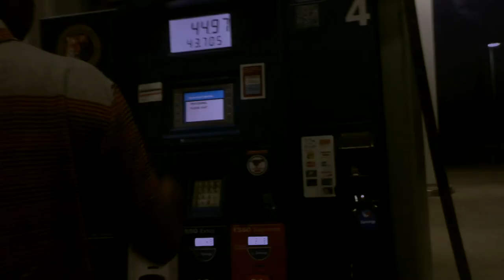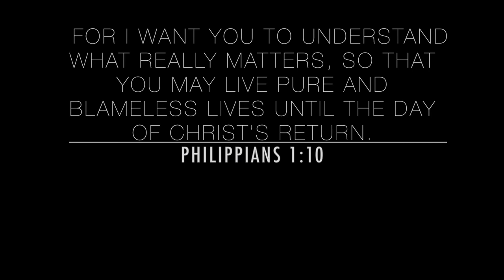WHAT REALLY MATTERS♡ Neema Mdakebwa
For I want you to understand what really matters, so that you may live pure and blameless lives until the day of Christ’s return.

I post videos about beauty, music and fashion ♡

Stay gorgeous,

NeemaMdakebwa♡